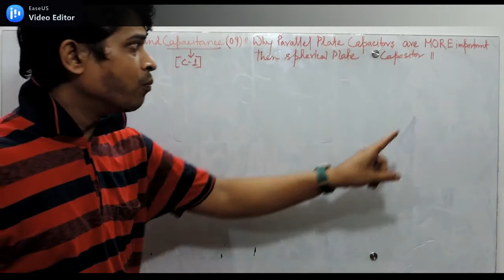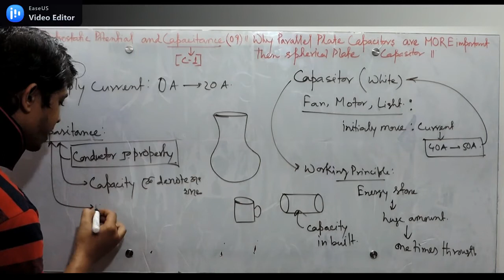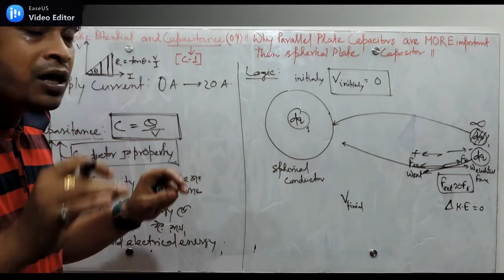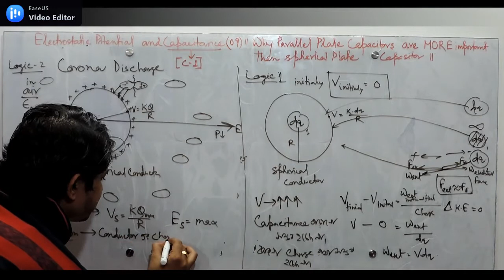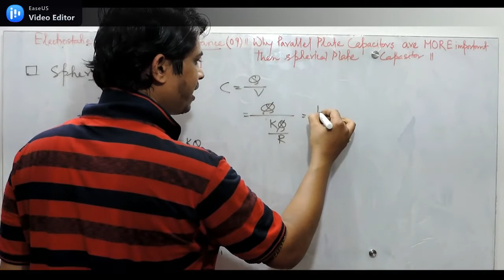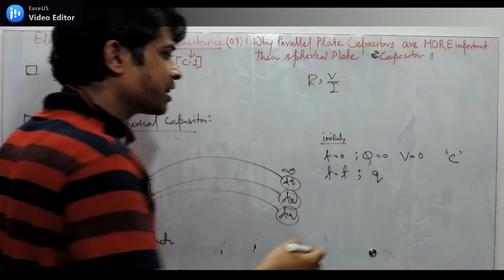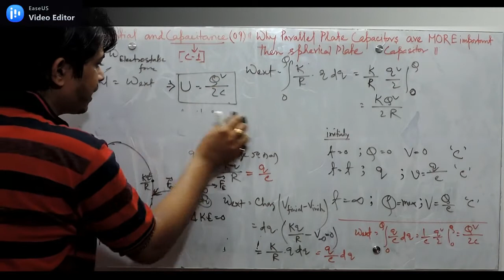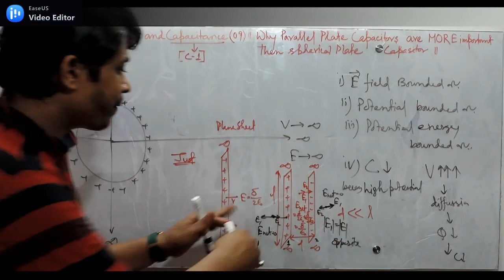Why Parallel Plate Capacitors are MORE important then Spherical Plate Capacitor || Capacitance[09]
Why is this channel (Vision11 & 12) different from everyone else?
 1) The first 'demarcation theory applied in West Bengal is everyone's help.
 2) Mathematical questions and answers according to wheel theory.
 3) Answers to all the questions that have come up in the last 20 years.
 4) Amazing facts based on the chapter.
 5) With reasons and explanations
 6) Answer questions for inquisitive students
  Once you watch the lecture, you will notice the difference
Video bananor janna je sakol instruments babohar korechi seguli nimnorup :

CAMERA Canon 2000 Mark 2
2nd Camera Canon 90D
50MM LENS
CAMERA TRIPOD

[2]RELETION BETWEEN POTENTIAL & ELECTRIC FIELD|| ELECTROSTATIC POTENTIAL[2]

10]{10}Parallel Plate Capacitor||Electrostatic Potential & Capacitance[10]

12]{12}Numerical || Wire /infinite/plate connection problems and Wheatstone Bridge connection problems

14]{14} What effect Dielectric put into Capasitor when Battary Disconnected/Connected?